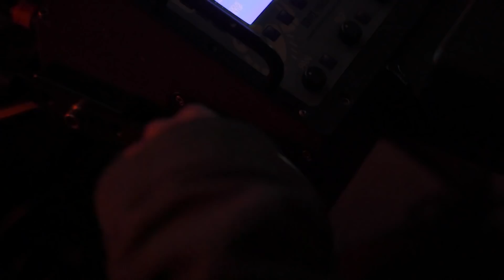Dalex, Sech - Mejor (Detrás de Cámara)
Rich Music nos lleva detrás de la escena del sencillo "Mejor" interpretada por Dalex y Sech.

👻 RichmusicLTD 👈🏼
💼 Management
📀 Distribution
📽 Production